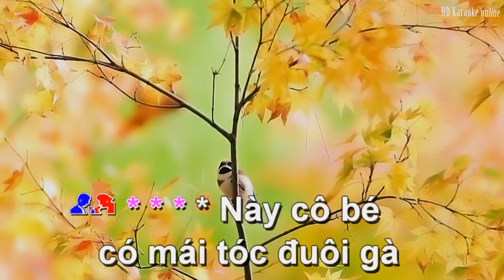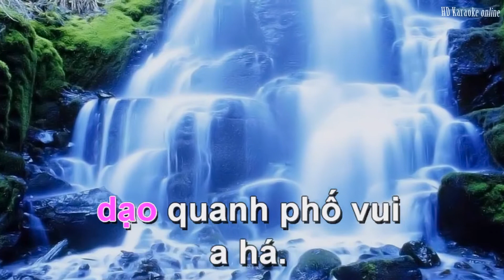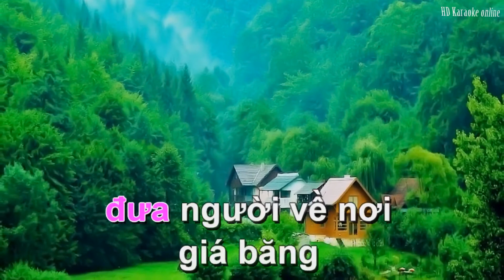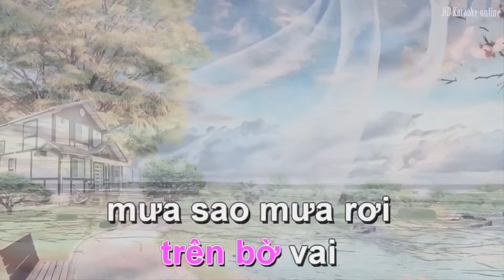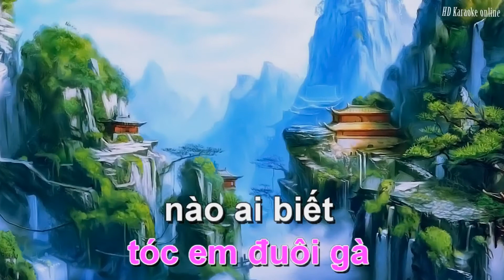Liên khúc tóc đuôi gà Karaoke Full HD Kareoke ✅ HD Karaoke